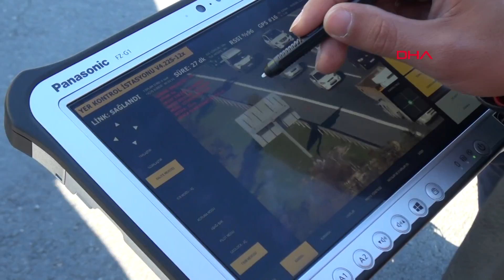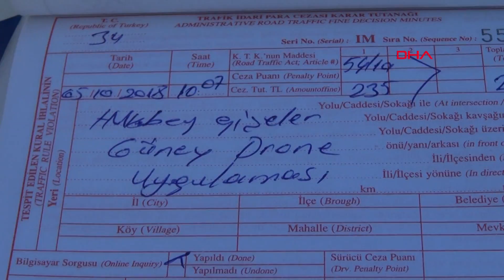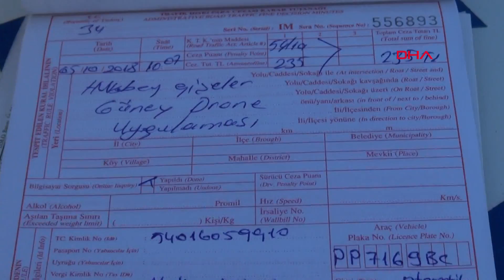"Drone" ile trafik denetimi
İstanbul'da trafik ihlali yapanlar drone ile tespit edildi. Durdurulan sürücülere ceza yağdı.